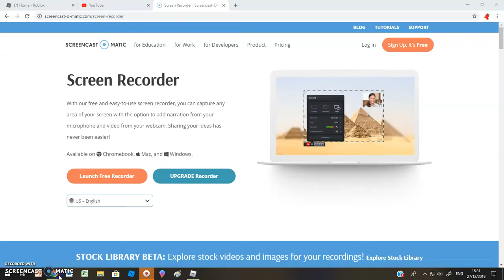i did not have a plan for this video